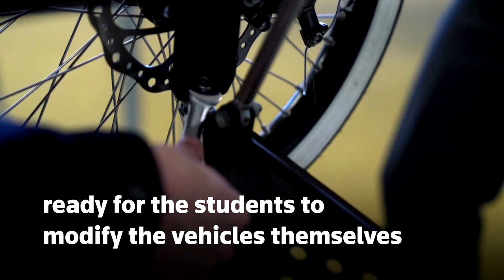Schoolkids race electric Formula 24 cars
schoolchildren raced their customized Formula 24 and Formula 24+ electric cars outside Athletic Bilbao's San Mames stadium in Spain.